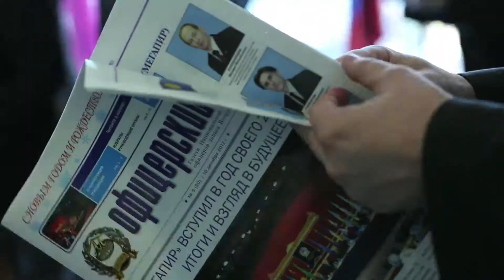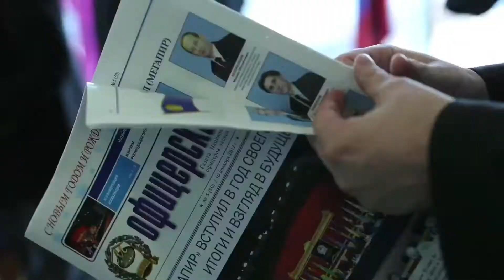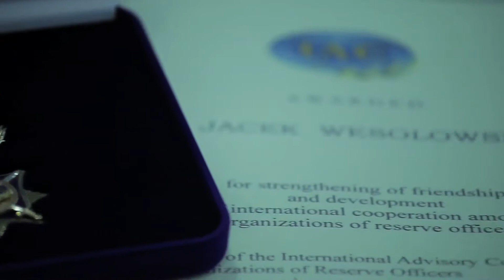Приём в штаб-квартире МКК дипломатов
Прием в штаб - квартире Международного консультативного Комитета организаций     офицеров    запаса,  представителей  московского    военно -  дипломатического корпуса. Москва,  декабрь 2012 года.